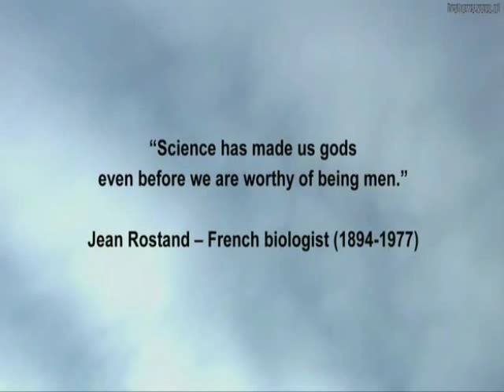ReGenesis, last episode ever, closing montage.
Closing montage revolving around David Sandstrom.